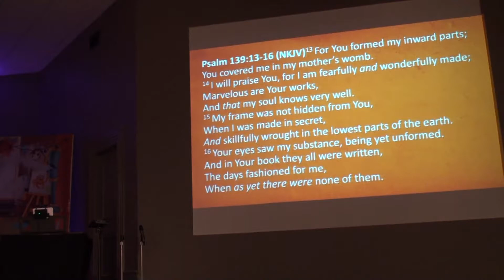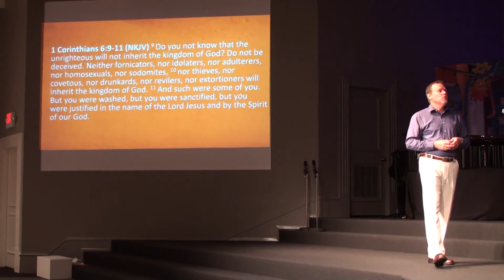What Does the Bible Say About... Part II 7/16/17